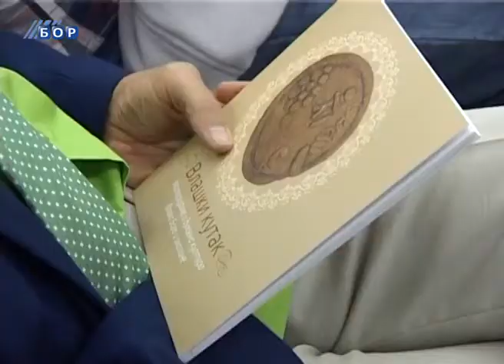Ziua limbi romane sarbartorita in Valea Timocului Serbia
Ziua limbi romane sarbartorita in Valea Timocului in orasul Bor in  Serbia